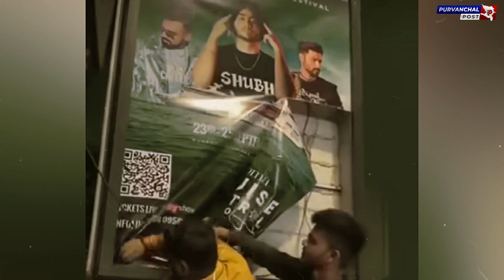मशहूर पंजाबी सिंगर ने भारत के नक्शे से किया छेड़छाड़, हुआ बवाल